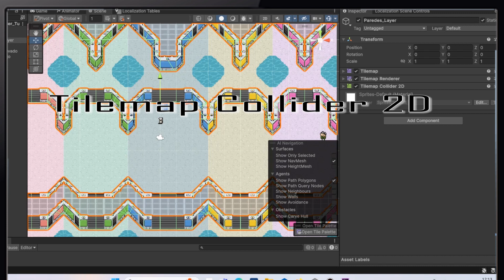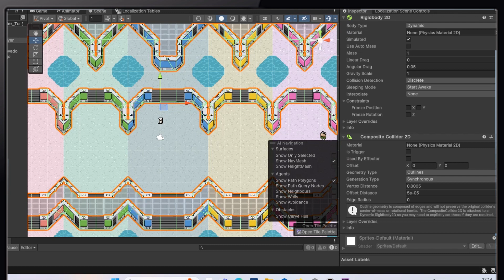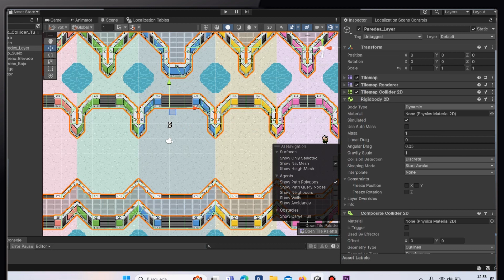✅Agregar colisiones para tus tilemaps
En el tutorial de hoy verás cambios que Unity ha realizado en el Tilemap Collider 2D a partir de la versión de 2023.2 y de Unity 6. El video será corto de menos de tres minutos.

Muchísimas gracias a los nuevos seguidores del canal
ChemGamersHub@mnsksundaram2007
LIPEX7@lipex7441
CristianToro@goldenpol
 D_Sabbath@d_sabbath
Johan Jiménez@JohanJimenez23

Quieres aprender más cosas con Unity con este libro que recomiendo no sólo aprenderás a usar Unity, sino que lo harás creando un clon del mítico Prince of Persia, desarrollado en 1989, por Jordan Mechner para PC. Creado por @dante_signal31 y el enlace donde encontrarás el libro

En los diferentes videos de esta lista encontrarás como desarrollar un FPS con el nuevo input system de UNITY:
Disparar + minimap
Enemigo patrullar + sistema de vida
AudioManager + agujero disparo
Sistema de abrir puertas
Balancear el arma
Sonido de pasos en todas las superficies
Sistema para cambiar el arma del jugador
Sistema para detectar con la mirilla a los enemigos
Cambiar de escena
Sistema para agacharse
Cómo crear una pistola de agarre
Crear un efecto
Sniper Scope con zoom
Interactuar con puertas, botones, llaves, etc.
Recoger y mover objetos con Physics.
Lanzar granadas
IA del enemigo y vida
Camara shake con cinemachine

Music Resources, Gaming, Nicole Marie T - YouTube – Music Resources